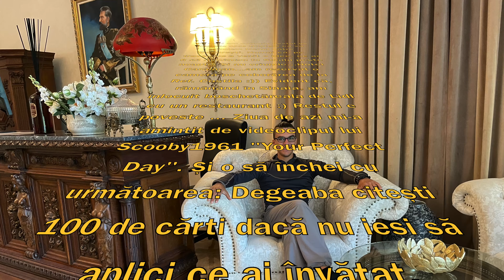Ploaie cu amintiri pe Creasta Coștila Gălbinele